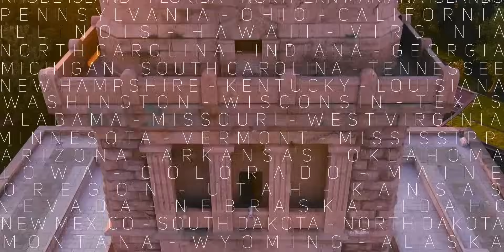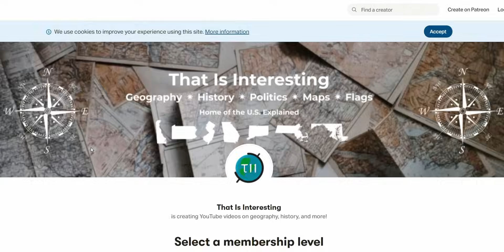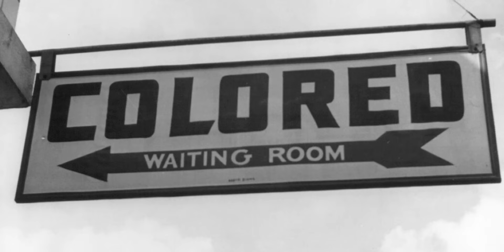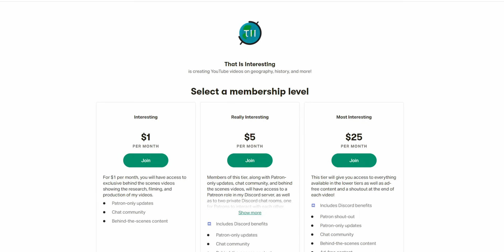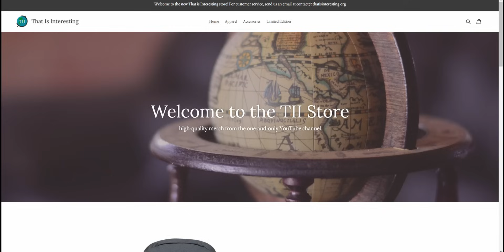Virginia - The US Explained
Get a Virginia State Print on the TII Store!

Thanks to Wigglyby Motion Design for the great map graphics made for this video!